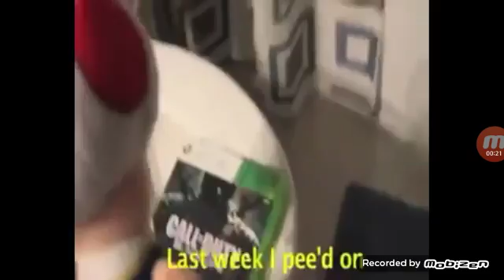sonic react to toad is cool